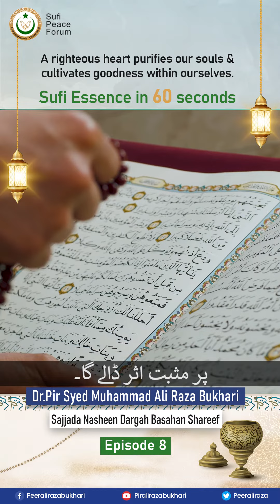A righteous heart purifies our souls.